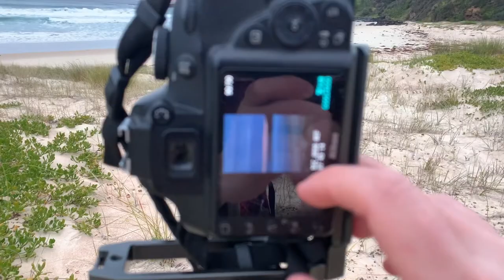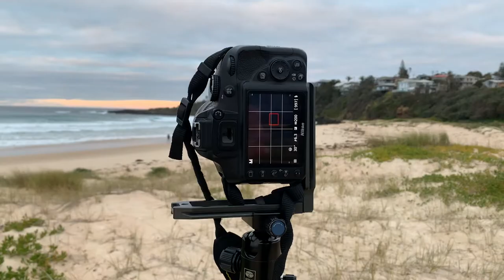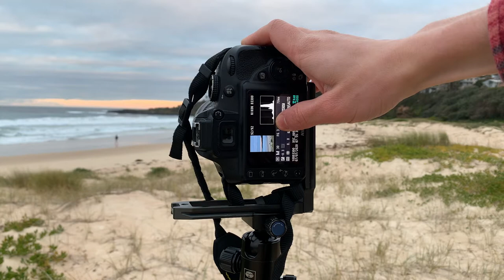Capturing Emotion at Inyadda Beach - Long Exposure Photography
In this video, I take some moody long exposure photos at sunrise at Inyadda Beach